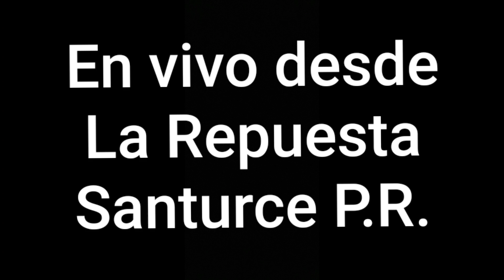Jeremy Bosch. Gran Cierre. En vivo desde La Repuesta Santurce P.R.